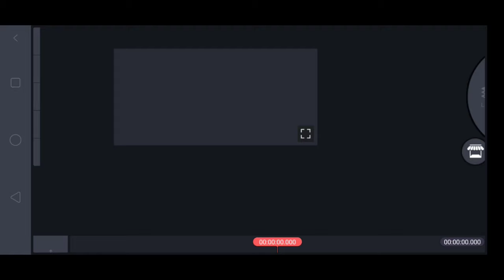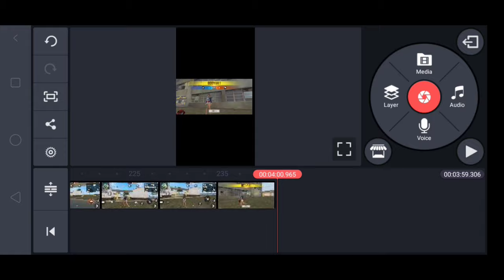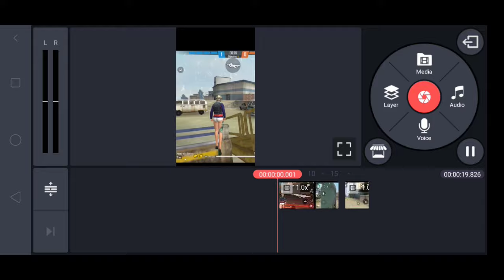How To Make Free Fire Shorts Video | Free Fire Short Video Kaise Banaye | Free Fire Shorts Viral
How To Make Free Fire Shorts Video | Free Fire Shorts Video Kaise Banaye | Free Fire Shorts Viral

Hello Guys ajj Mai apko bataunga ke free fire short video Kaise banate hai music wali short video and free fire headshot wala short video and free fire short video viral Kaise karte hai to agar apko BHI free fire shorts banana hai to video jarur dekhe.

1) how to make free fire shorts video
2) free fire short video Kaise Banaye
3) how to viral free fire short video
4) how to edit free fire short video
5) make free fire best short video